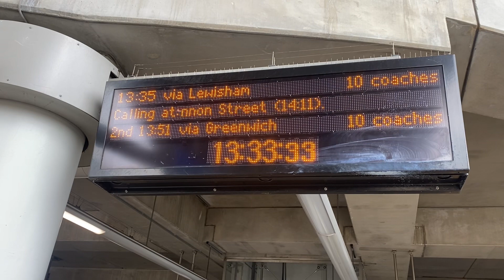I wonder goes to Cannon Street via Lewisham